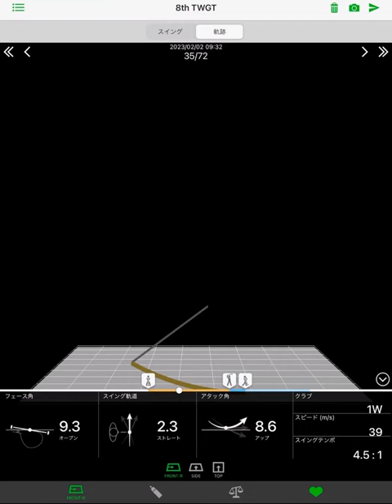中井愛美選手スイング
第8回大会前日の選手スイングです。

※解析にはソニーのスマートゴルフセンサーを使用しています。
スマートゴルフセンサー